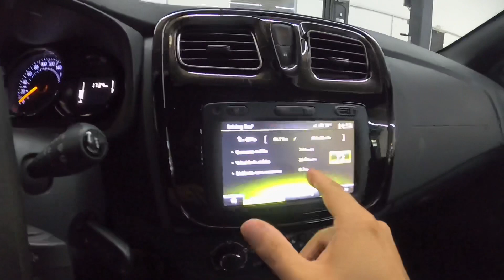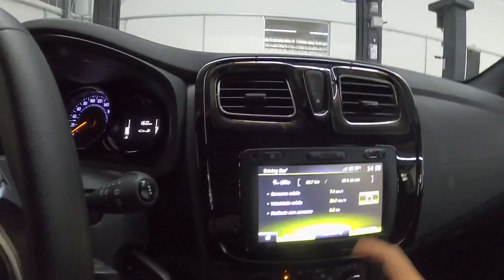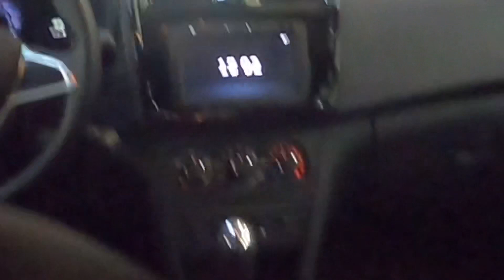Por baixo do novo Renault Sandero ZEN 1.6 manual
Salve galera, tudo beleza?
Último vídeo da saga Renault Sandero, por baixo do zen! Abraço, Leandro Gameiro.